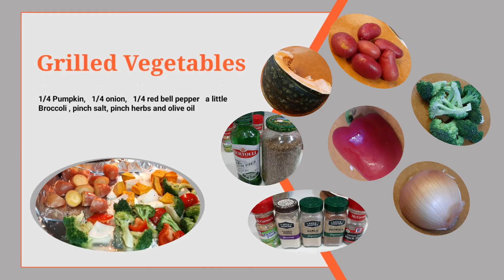Simple Baked Vegetables/Healthy food